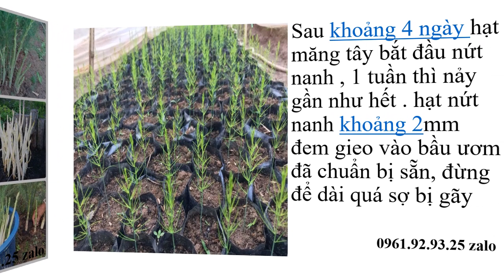Măng Tây Là Gì 0961929325